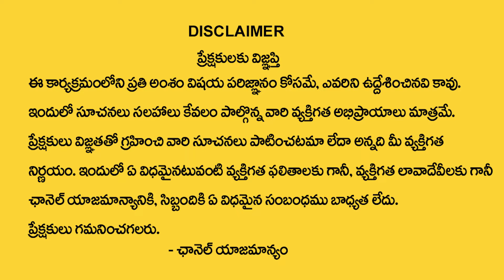Gobbemma Puja Procedure Telugu | Importance of Gobbemma Telugu | Sankranthi Rituals | M QUBE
Watch ►  Gobbemma Puja Procedure Telugu | Importance of Gobbemma Telugu | Sankranthi Rituals | M QUBE
Gobbemma Puja is part of Sankranti rituals. People wear new clothes, pray to God, and make offerings of traditional food to ancestors who have demise. They also make beautiful and ornate drawings and patterns on the ground with chalk or flour, called "Rangoli" or "muggu" in Telugu, in front of their homes. These drawings are decorated with flowers, colors and small, hand-pressed piles of cow dung, called "gobbemma".